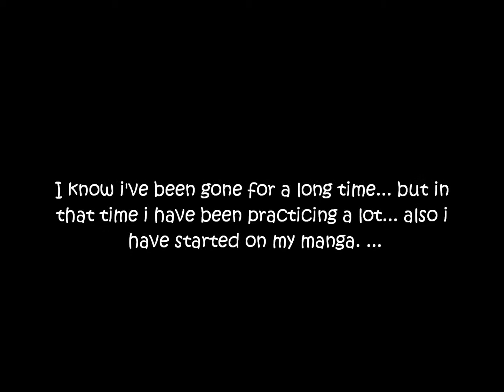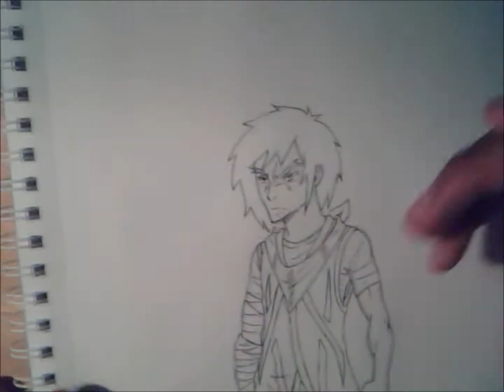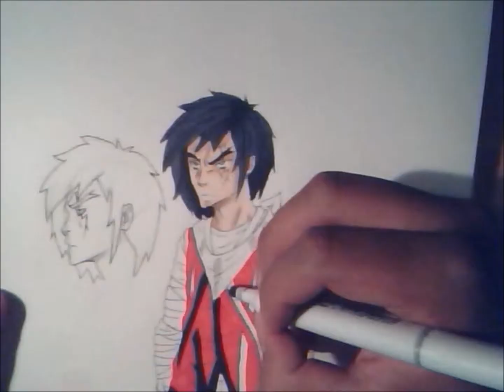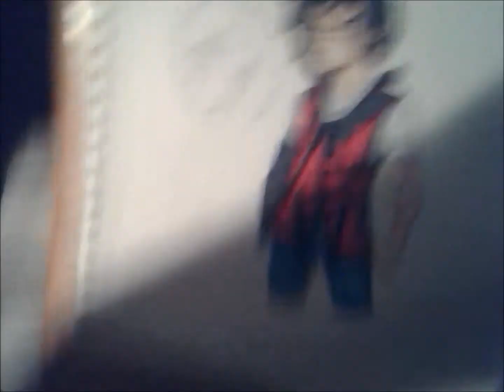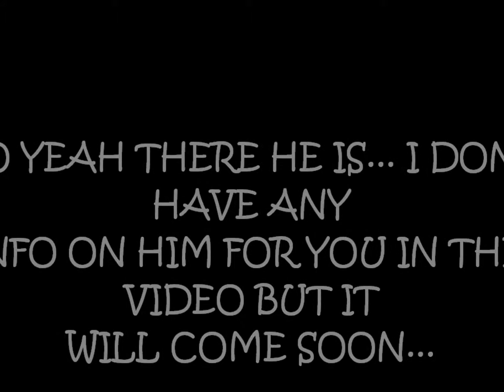manga character Ryokatsu drawing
I been gone for a while, i know, but im back.  i was kinda nervous during this drawing but i think it came out pretty good.  i have a whole cast of characters that i will reveal soon.  i have started a manga also so support me please.